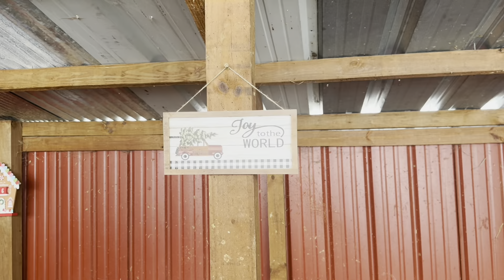A Mountain Christmas Tree Hunt with Our Guardian Dog Sled Team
Getting a Christmas tree in the mountains with our Akbash/Great Pyrenees dogs has become a yearly tradition.